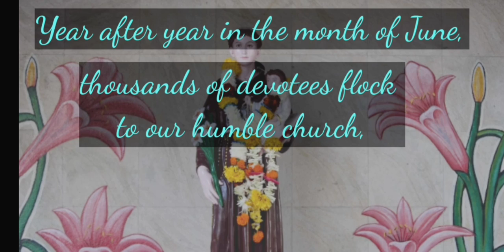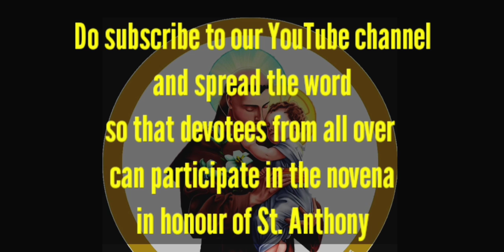WELCOME TO ST. ANTHONY NOVENA 2020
Inviting all the devotees of St. Anthony, to participate in our Novena this year which will be online.
God bless+